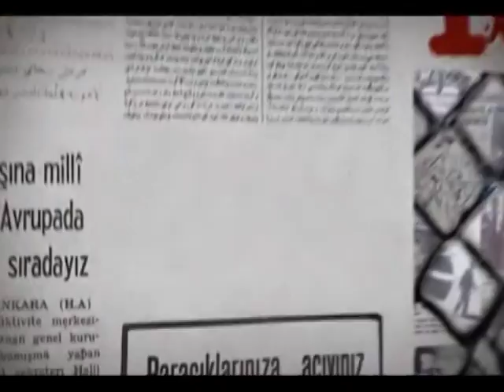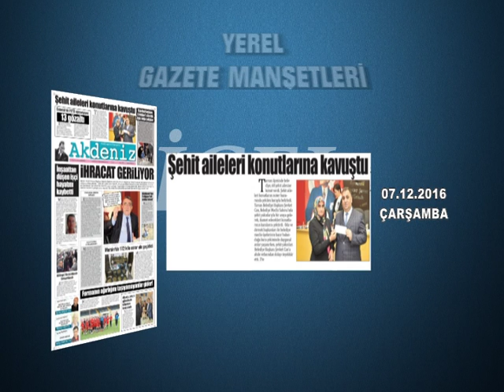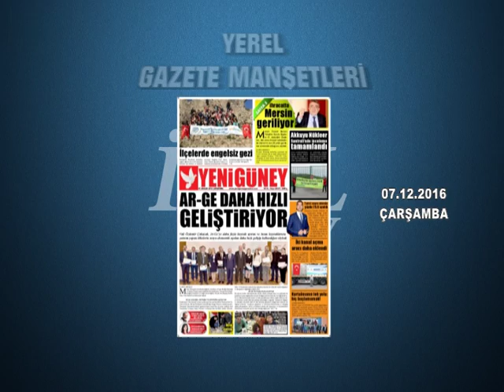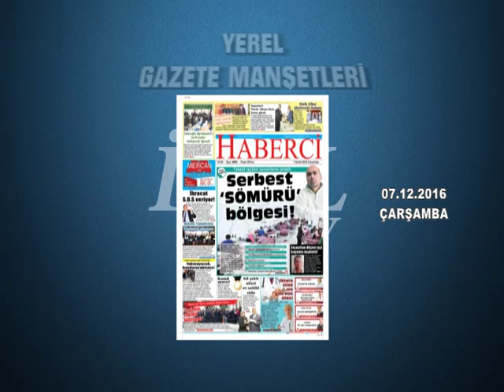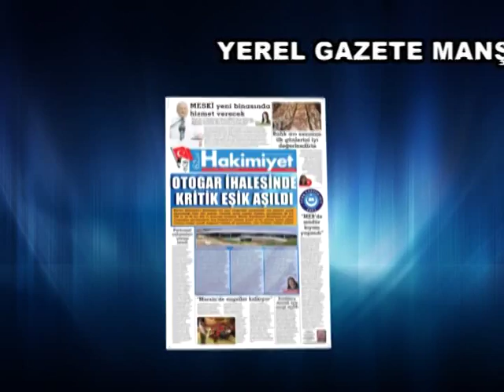GAZETE MANŞETLERİ 07.12.2016